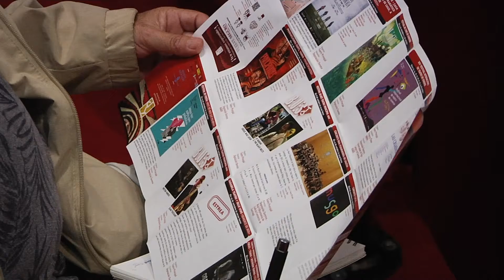Presentación programación Teatro Principal 2.9.21